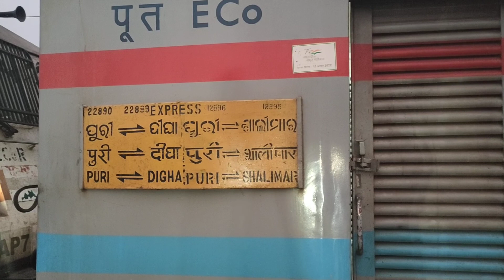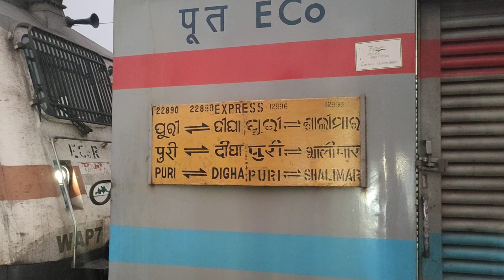22889 সমুদ্র কন্যা সুপারফাস্ট এক্সপ্রেস / Samudra Kanya Express / Digha to Puri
22889 সমুদ্র কন্যা সুপারফাস্ট এক্সপ্রেস /Samudra Kanya Express / Digha to Pur @chhottuSardar2023